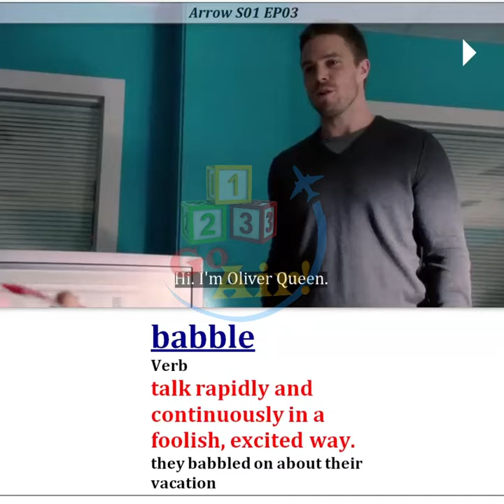babble - Meaning, Pronunciation, Usage | Learn English with TV Shows & Movies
This channel has a great video catalog of English words with pronunciation, meaning and examples from TV shows and movies